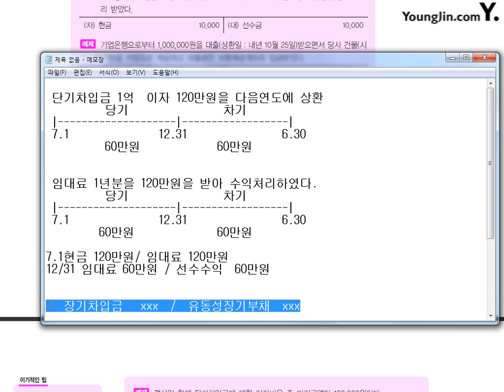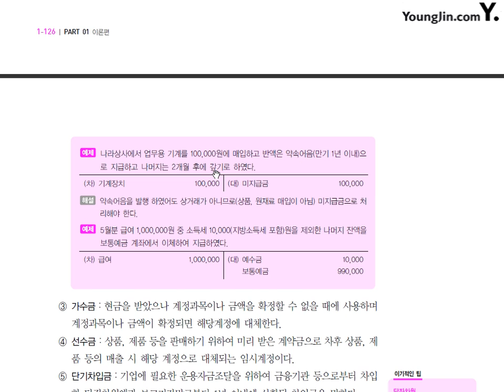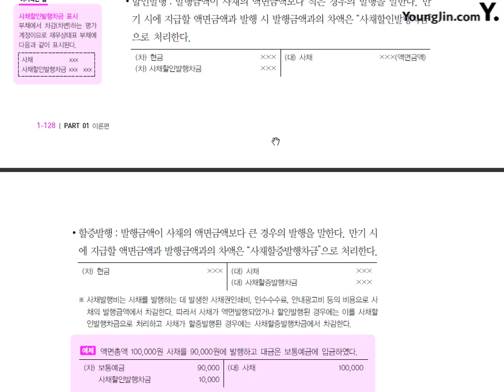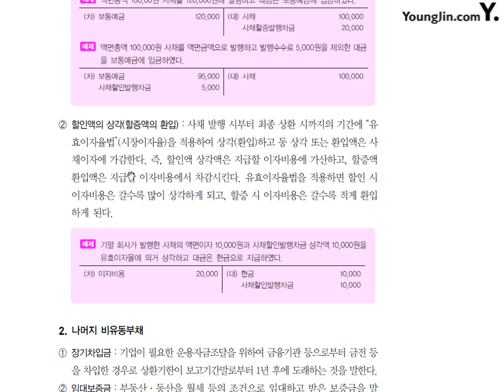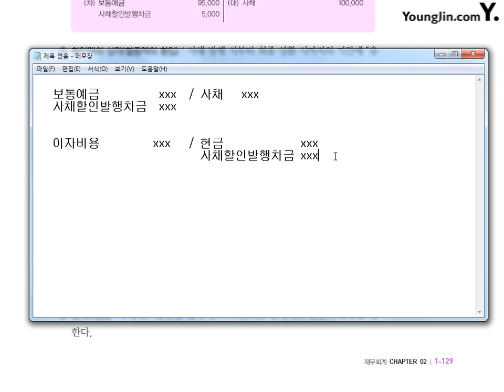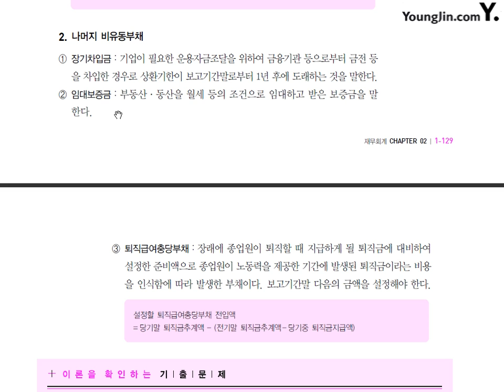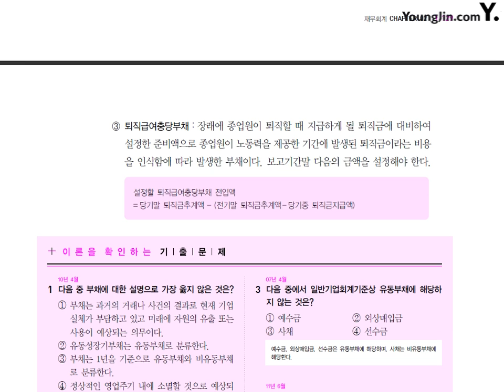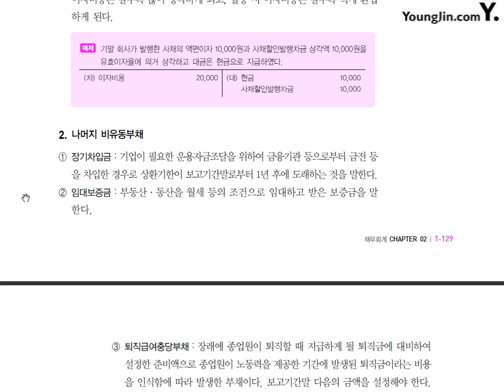제17강 부채